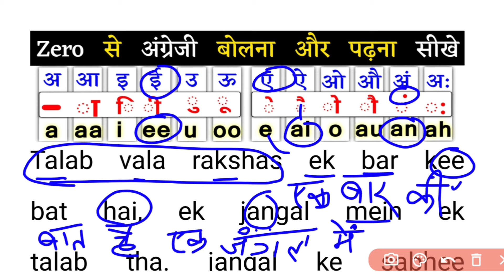Zero से इंग्लिश पढ़ना कैसे सीखें / अंग्रेजी कैसे सीखें। English translation with Hindi meaning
Zero से इंग्लिश पढ़ना कैसे सीखें / अंग्रेजी कैसे सीखें। English translation with Hindi meanings

Hello dosto aaj ke is class me ek english ke story ke madhyam se english padhna likhana aur bolna sikhane wale hai jisme apko Basic se english padhna aur likhana sikhaunga